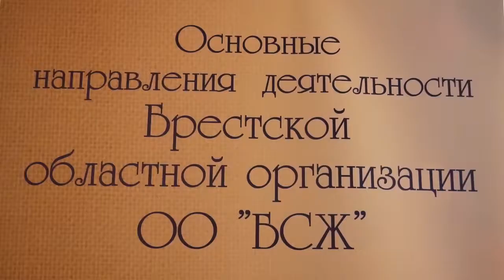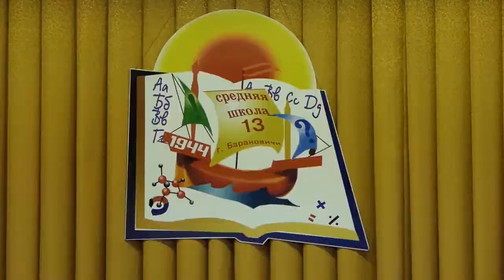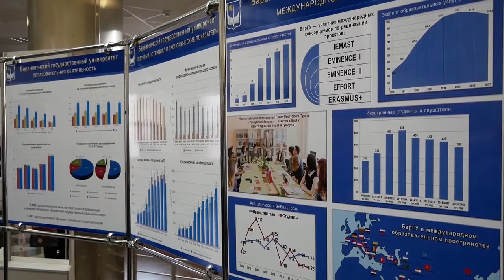Спецрепортаж 27 ноября 2018.